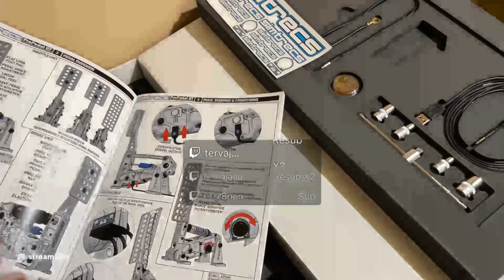Simtrecsien unboxing riimi osa2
Simtrecs ProPedal Gt unboxing vol2 , Olin nettiboksinkin johdon ottanut irti niin oltiin puhelimen huonon signaalin armoilla.